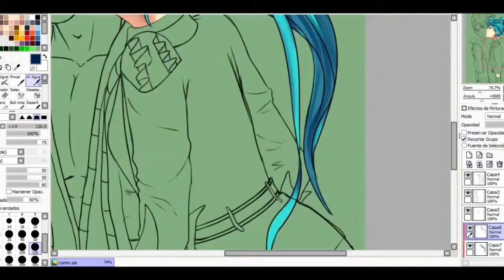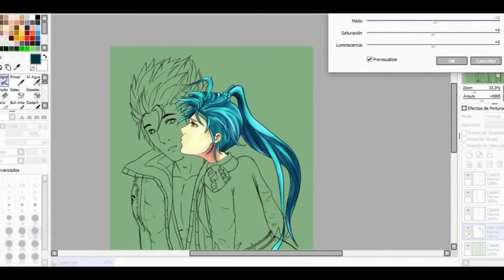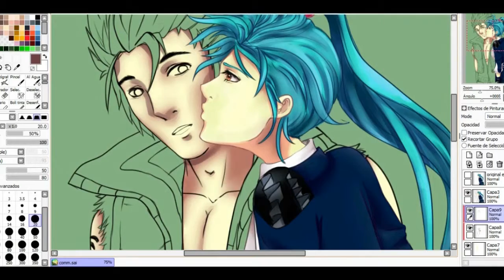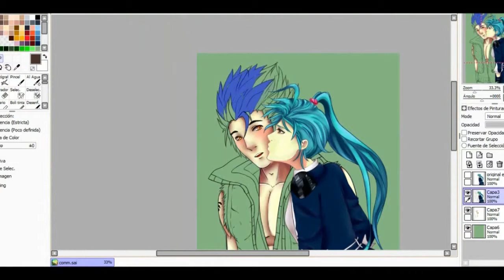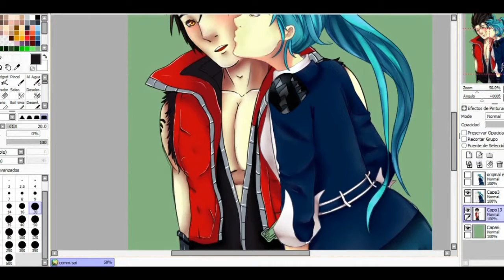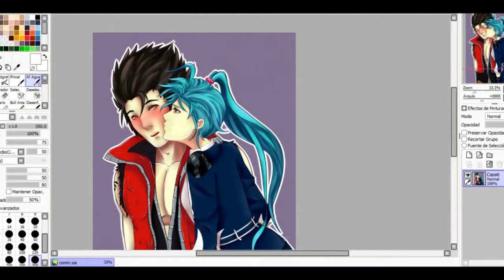[SPEEDPAINT] BERSEKERxECLAIR FROM KRITIKA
Esta es una comisión de hace un tiempo. Me pidieron la couple de Berserker y Eclair, creo que no son pareja real pero el comisionista los shippeaba jaja. Ojalá les guste.